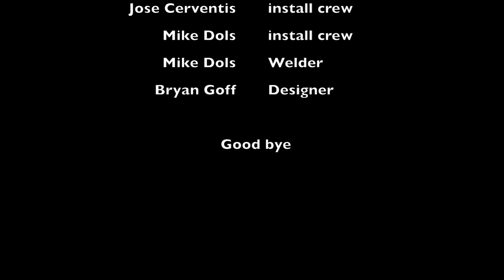Edina Project, corten steel walls and bluestone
complete landscape install. Corten steel walls, floating bluestone steps, bluestone patios, plants, mulch, and FX Luminair lighting